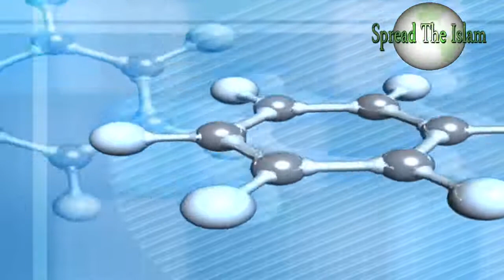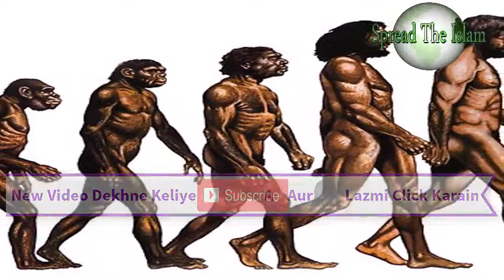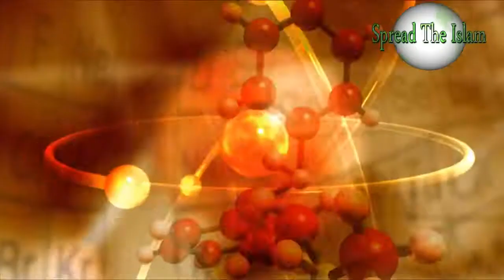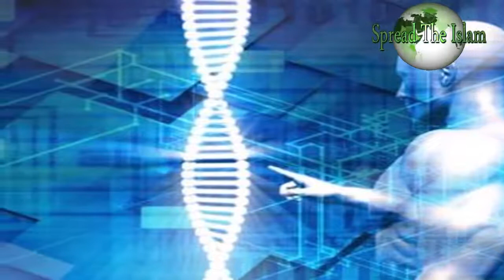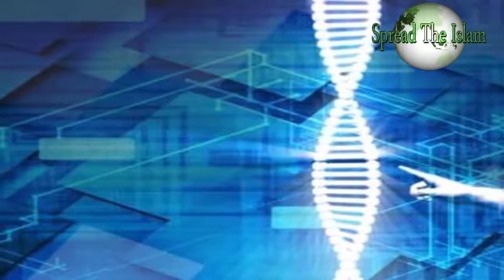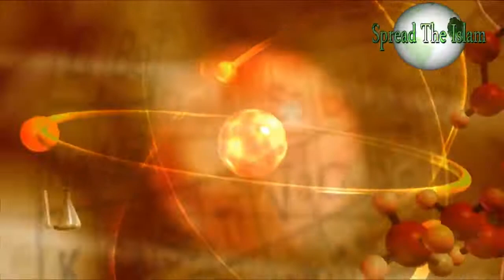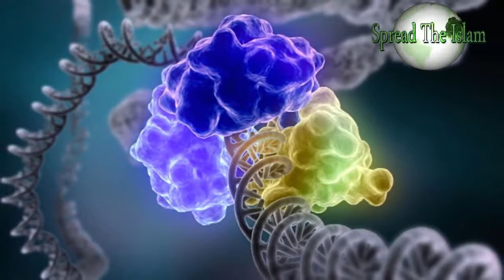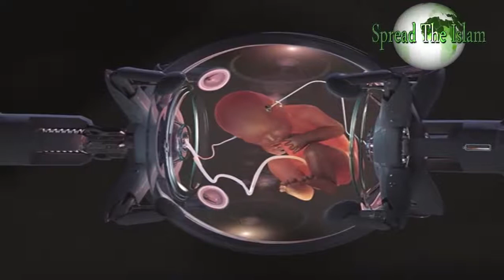Bachay Machines Main Paida Huwa Karain Ge Qayamat Ki Aik Nishani Peer Zulfiqar Ahmad Naqshbandi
Bachay Machines Main Paida Huwa Karain Ge Qayamat Ki Aik Nishani Peer Zulfiqar Ahmad Naqshbandi Bayan 2018
Peer Zulfiqar Ahmad Naqshbandi talking about last sign of the hour and genetic engineering, designers babies could be the reason for Qayamat.